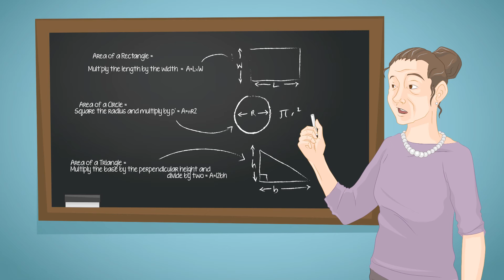MASTER REBOOT [04] - Astronomische Aufgaben • Let's Play | Gameplay | Deutsch | German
• Let's Play MASTER REBOOT #04

• Title: Master Reboot
• Genre: Action, Adventure, Indie
• Developer: Wales Interactive
• Publisher: Wales Interactive
• Release Date: 29 Oct, 2013